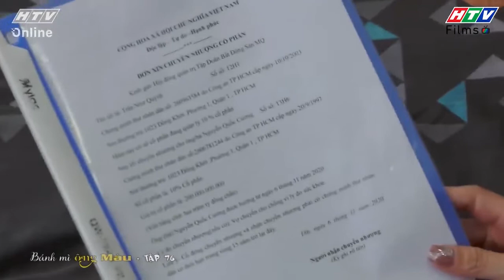Bánh Mì Ông Màu Phần 1 | Chồng mất hết nhân tính hành hung vợ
💃💃 Bánh Mì Ông Màu Phần 1 là bộ phim tình cảm gia đình hấp dẫn về nghề làm bánh mì truyền thống của Việt Nam. Câu chuyện phim xoay quanh gia đình ông Màu với những tình huống gay cấn, đầy tiếng cười, bi hài xen lẫn khi ông Màu quyết định về quê khởi nghiệp. Với quyết định này, ông Màu không nhận được sự ủng hộ từ gia đình nhưng ông vẫn quyết tâm vì đam mê của mình. Với những khó khăn khi khởi nghiệp cùng rắc rối đến từ vợ và các con, ông Màu trải qua hành trình đầy thử thách để chinh phục lý tưởng và hàn gắn tình cảm gia đình.

00:00 Đón xem Tạp Hóa Năm Châu
02:00 Đón xem Mẹ Trùm
04:00 Đón xem Gia Đình Là Số 1 Phần 2